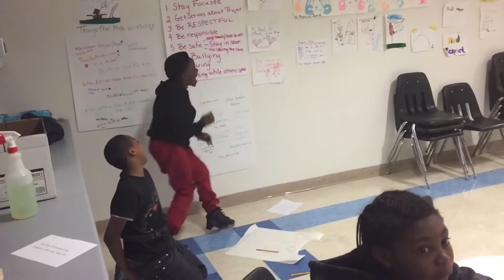Syracuse ny McKinley Brightion Running man challenge